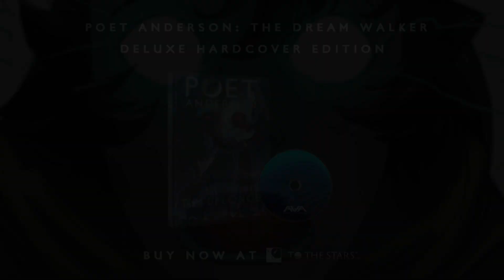Poet Anderson: The Dream Walker Graphic Novel + Music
DETAILS:
To The Stars... is pleased to have collaborated with Magnetic Press on this a very special hardcover, Collected Edition Art Book for Poet Anderson: The Dream Walker. This gorgeous hardcover collects the entire Poet Anderson comic book series from the vibrantly creative mind of Angels & Airwaves and Blink-182 frontman TOM DELONGE, co-written by screen writer extraordinaire BEN KULL and illustrated by French illustration virtuoso DJET.

Also included in this edition is a special, limited-edition, first pressing of the instrumental Poet Anderson soundtrack album, The Dream Walker, by DeLonge’s prog-rock group Angels & Airwaves.

Simultaneously a graphic novel and art book, this edition compiles original, never before seen concept designs behind the Poet Anderson Universe from the comic and film industries’ most talented artists. All of this stunning artwork is presented along side an extensive, 12 page conversation with Tom Delonge about the creative process and inspirations behind his work.

More than just a prequel to the film and novel trilogy, the Poet Anderson graphic novel is the must-read origin story, introducing readers to The Dream World, where a deep mythology begins to unfold, and where Poet’s long and vibrant journey begins. A journey that not everyone may survive…

Written by Tom Delonge & Ben Kull
Story Illustration by Djet
Cover Art by Gus Mendonca
Concept Design and Original Artwork from: Sergio & Edgar Martins, Gus Mendonca, Mike Henry, Jared Purrington, Gerald Parel, Francisco Ruiz Velasco, Djet, & Bengal

In Stores November 25th, 2015